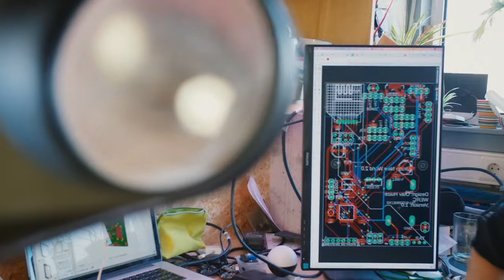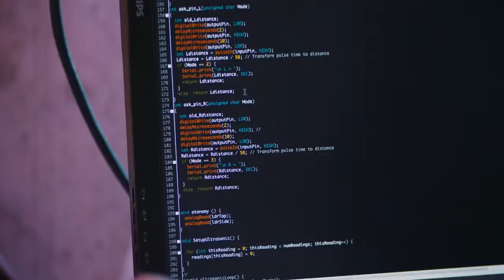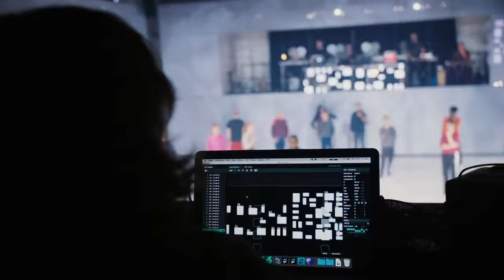Brave New World 2.0 - 15 mei | #1 The light artists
"Iedereen zit tegenwoordig met z'n telefoon voor zijn gezicht. Vanuit daar zijn we gaan denken van oké, hoe ziet dat er in de toekomst uit?" Olav Huizer van Werc collective vertelt hoe het idee voor de speciale lichtontwerpen in de voorstelling tot stand kwam.

Ga voor meer info en kaarten naar

vol toffe projecten.